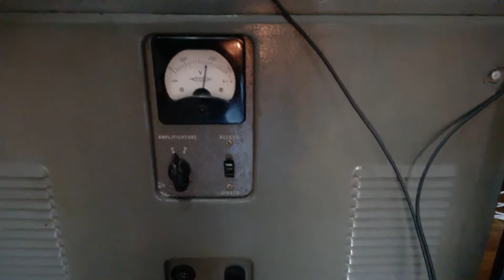Fedi WM 70 plays Waldron,Hardman &McLean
Fedi WM70 amplifier with Fedi Preamplifiers and Loewe Opta LO25 Speakers+Philips Cd 100 player